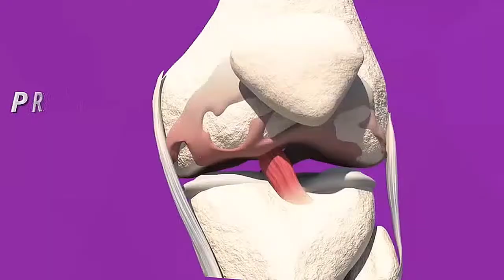KNEE PAIN ARTHRITIS ORTHOPEDIC RELIEF TREATMENT DOCTOR WYCKOFF RIDGEWOOD HACKENSACK FAIR LAWN RAMSEY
KNEE PAIN ARTHRITIS ORTHOPEDIC RELIEF TREATMENT DOCTOR WYCKOFF RIDGEWOOD HACKENSACK FAIR LAWN RAMSEY KNEE PAIN ARTHRITIS ORTHOPEDIC RELIEF TREATMENT DOCTOR WYCKOFF RIDGEWOOD HACKENSACK FAIR LAWN RAMSEY
The MedWell Spine, OsteoArthritis & Neuropathy Center is unique in that we offer a multitude of services in one building. We offer our patients relief from back pain, sciatica, and  neuropathy pain, among other ailments. Our therapy options include Functional Medicine, Physical Therapy, Endocrinology, and BBT (Brain Based Neurological Therapy). We want to help our patients discover the causes concealed within their lingering symptoms with the aid of chemical-free, non-invasive, drug-free, and natural treatments. Knee joint pain can be complicated. Through an Orthopedic evaluation our physicians can formulate a non surgical orthopaedic treatment plan which is commonly an alternative to knee replacement surgery. The material discussed is opinion of the speaker. Statistics and references are obtained from google and PBS which viewers may not rely on. They have to do their own research.